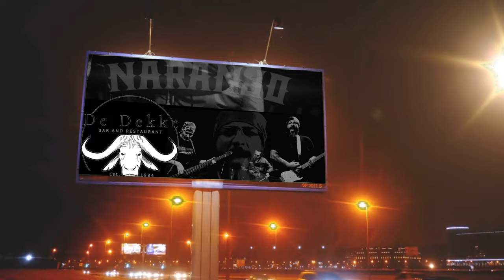Live Music Grootbrak DeDekke Centre 25th June 2023 Featured Artists Piet Pompies and more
DeDekke Bar & Restaurant in Grootbrak is a popular venue for local entertainment and great food. Large open spaces for busy times with friendly staff serving drinks and food.

This June 25th is Live local Music with Piet Pompies, featuring: Marius Du Bruyn, Stef Kruger and Frans Brits.

Come and enjoy Live Entertainment with Local Talent while relaxing or Dancing your day away listening, singing or just sipping on a glass of wine.

Entry is R 70 pp and R 30 per child.